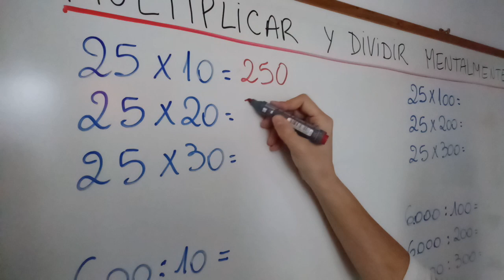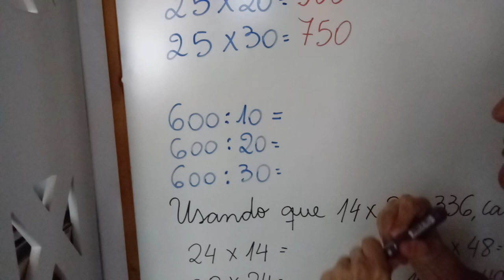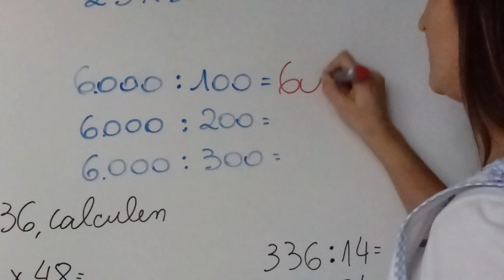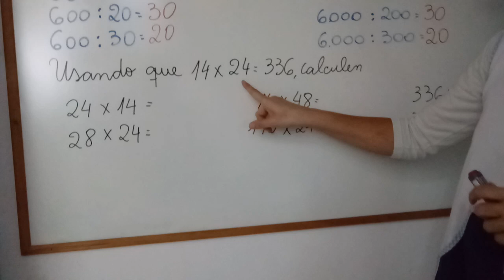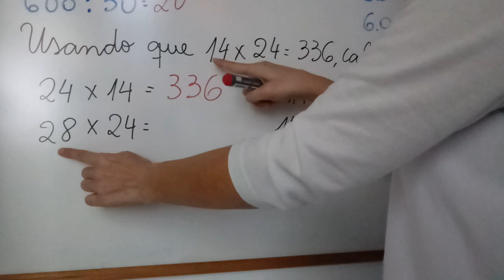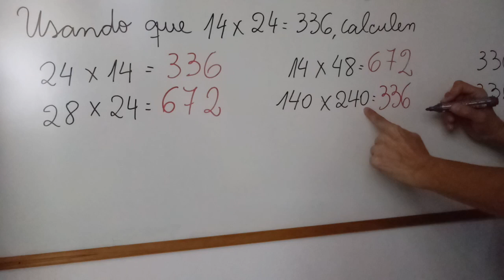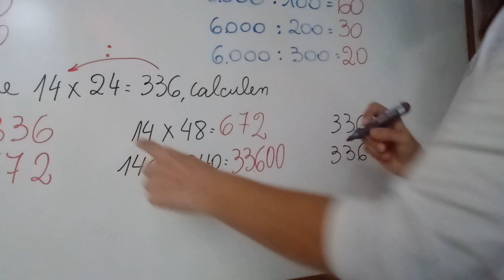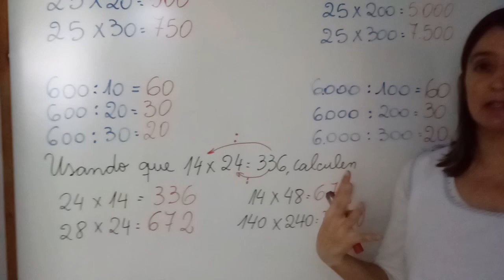Cálculo mental de multiplicación y división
Estrategias de cálculo mental